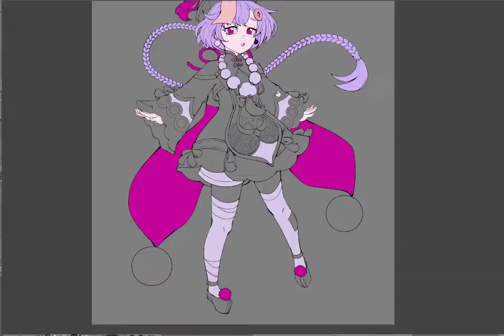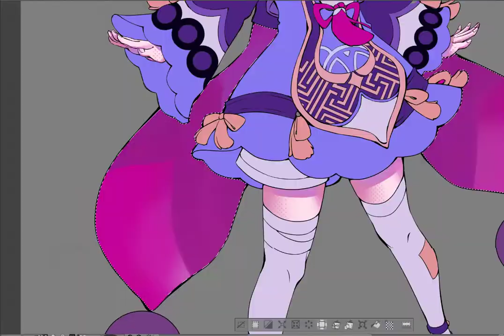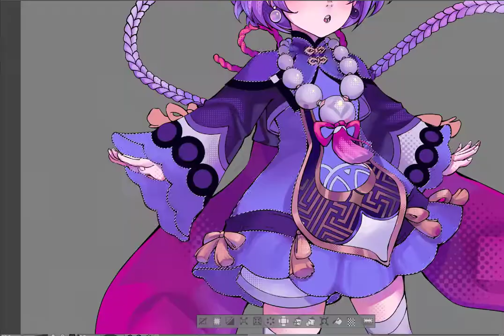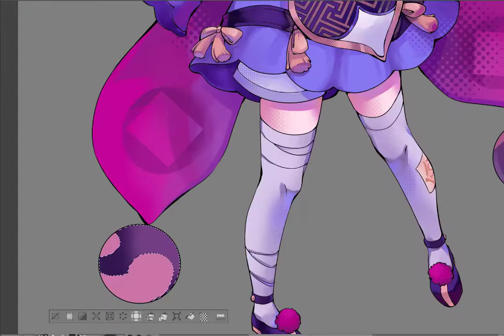Qiqi [Genshin Impact] - Speedpaint